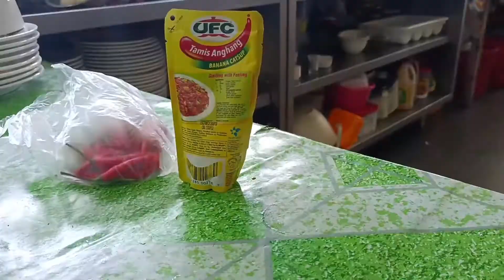Street Food Mukbang + Coconut Juice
Gumawa kami nang amin sawsawan at umakyat ako ng niyog para sa aming pangtulak.